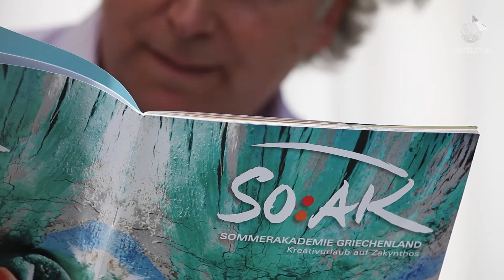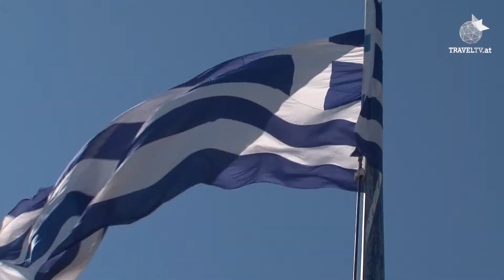Entschleunigung auch mit Handy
TRAVELTV.at ReiseNews: Handy-Videos und Körper-Percussion sind nur zwei von zahlreichen neuen Kreativkursen der Sommerakademie Griechenland auf Zakynthos